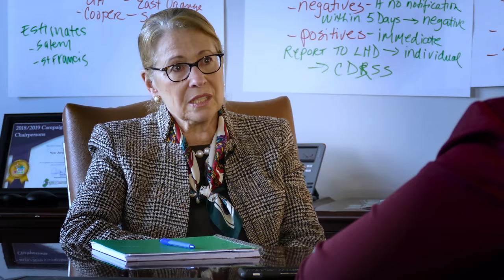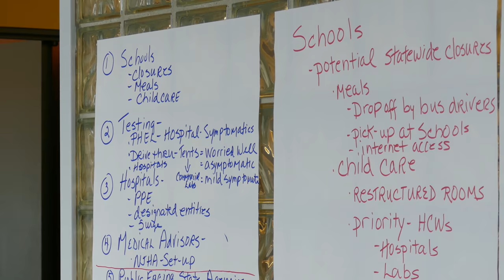Interview with NJ Health Commissioner amidst coronavirus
Tuesday, March 17, 2020 - Interview by nj.com reporter Kelly Heyboer with Judith Persichilli, R.N., B.S.N., M.A., Commissioner of the New Jersey Department of Health for the State of New Jersey, in the midst of the coronavirus pandemic.